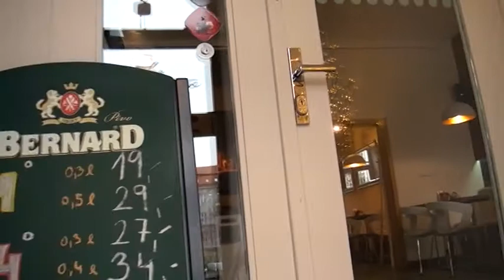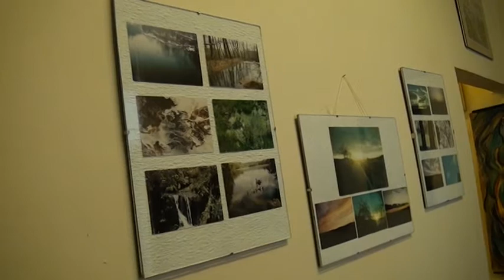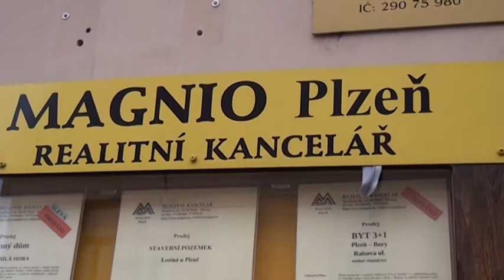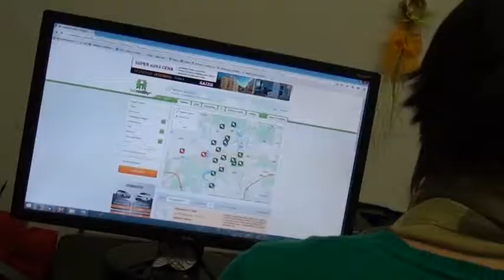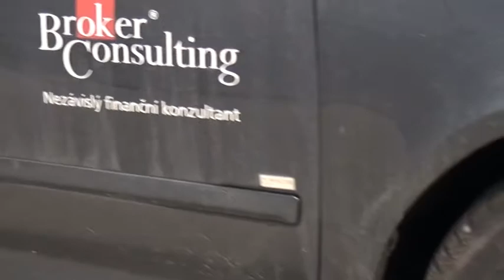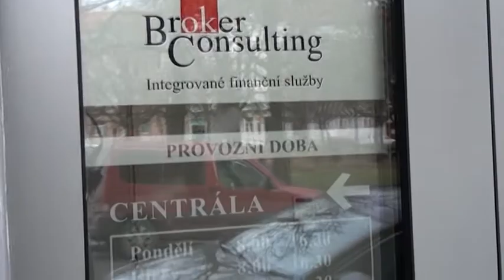10.2.2015 / Vaše ulice - Východní předměstí I.